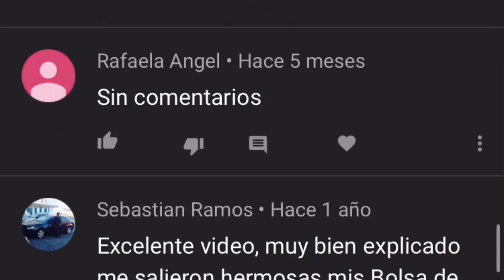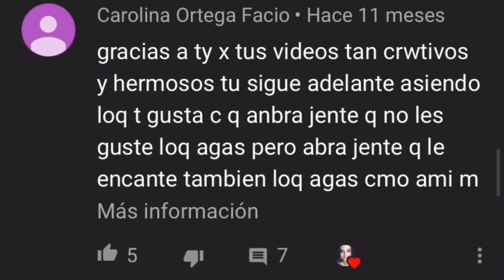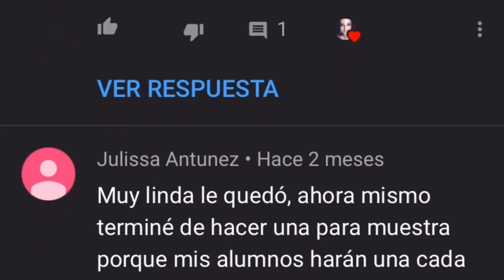YA SOMOS 10’000 SUSCRIPTORES 🥳GRACIAS A TODOS POR SU APOYO❤️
Llegamos a los 10’000 suscriptores🥳 y solo me resta decirles gracias por su apoyo 👋🏾de verdad me siento afortunada de contar con ustedes que ya  son parte de mi familia y por eso te dejo este video donde te digo lo que significan para mi GRACIAS FAMILIA🌻😍💁🏻‍♀️por estar semana con semana en este su canal ideas creativas para ti.. vamos por mas🥳🥳🥳🥳🥳🌹😘

🤗 si  te gusto este video no olvides :👇🏽

💖dejarme un comentario.

💖compartir.

y  Por si gustan seguirme también les dejo mis👇🏽🍃

Entra  ami blog y checa el contenido que tengo para ti☘️

Mi pagina de
Facebook makeup-nails💅🏽 todo sobre belleza
glaasmakeup

Contacto/colaboraciones

Y si llegaste hasta aquí gracias dios l@s bendiga a tod@s 🙌💖😍
♥️🍃nunca dejes que nadie te corte tus alas🦋tu decides que tan alto quieres volar🍃